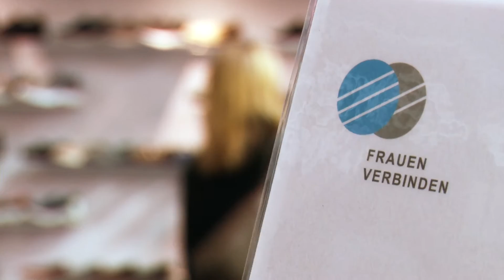ISPO MUNICH 2017 - Messechef Klaus Dittrich zieht Bilanz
Die Stimmung war in den vier Tagen wirklich ausgezeichnet. Da trägt natürlich dazu bei, dass wir einen tollen Winter haben, jetzt überall auch genügend Schnee liegt.
Aber wir haben auch einen neuen Ausstellerrekord verzeichnen können. Nach jetzigem Stand der Dinge muss man sagen, wir werden auch einen neuen Besucherrekord erzielen.